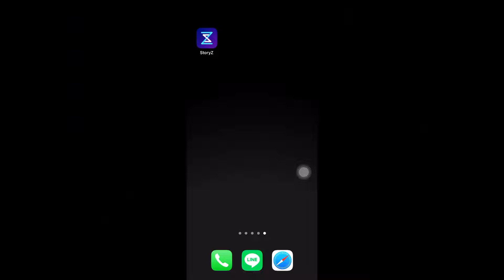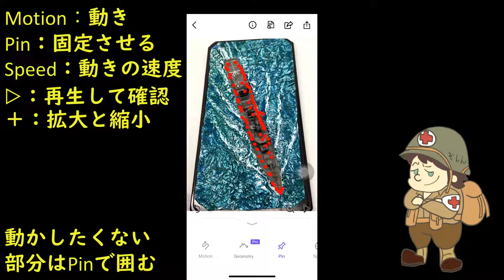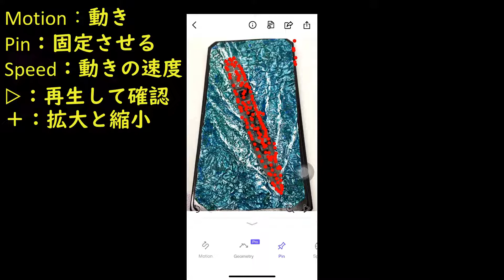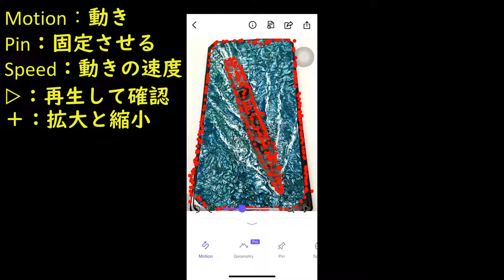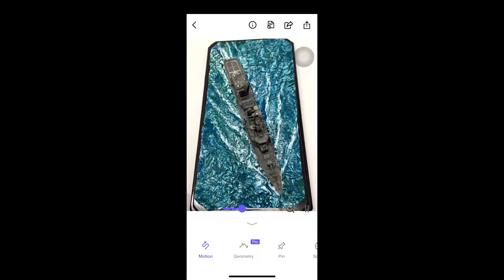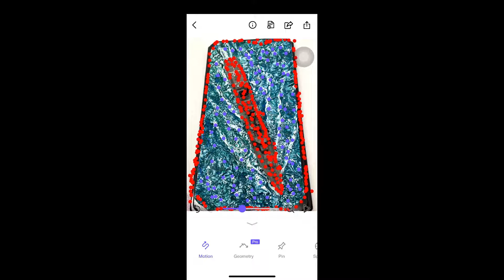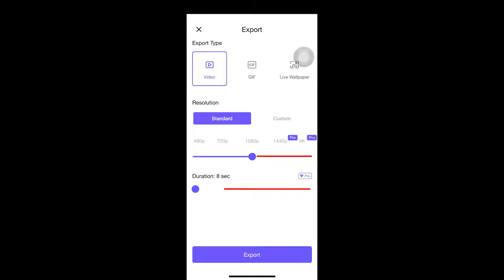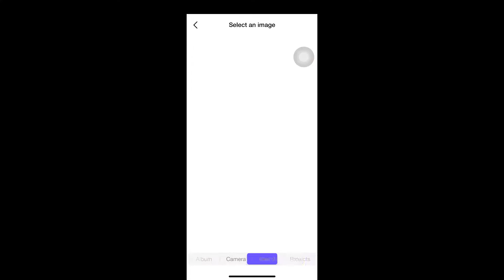【解説】StoryZのアプリ操作方法【水のジオラマを動かせ！】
前回の動画
で使用したアプリの操作方法を解説します。

動画は代り映えしないので簡単な操作方法がわかれば、実際に試すのが一番だと思います。

TVやSNSで少し紹介されていた波が動く模型の動画…
実際の操作方法の日本語解説動画が無かったので動画にしました。

作成動画を見たいキットや、ここはこうした方が良いというアドバイスがあればコメントください。